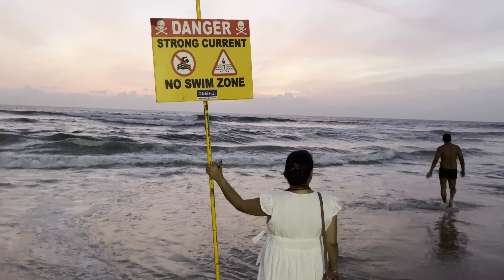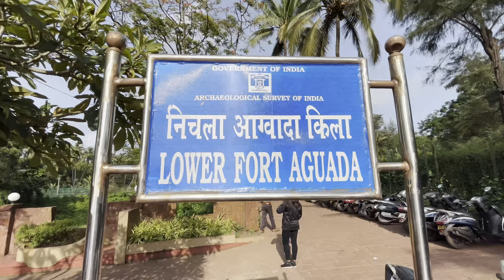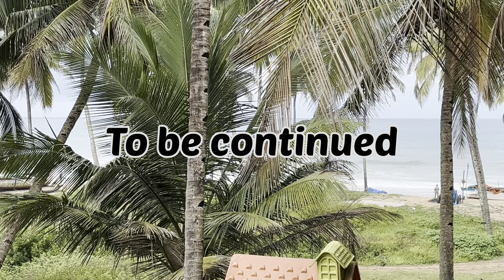Goa Trip | North Goa | Goa Tourist Places | Goa Night Life | Seema Tripathi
Go through the link below to know  more about budget hotel Bonanza.

Places visited in this video:
- North Goa
- Baga Beach / NightLife
- Calangute Beach
- Anjuna Beach
- Sinquerim Beach
- Aguada Fort
- Titos Lane / Night Club

In this video, I have covered the world-famous North Goa tourist places. If you are planning a trip to Goa, this video will be really helpful for you. Additionally, I have covered all these places in Activa, so if you are traveling in Budget, this video will be really helpful. So make sure you watch the video till the end.